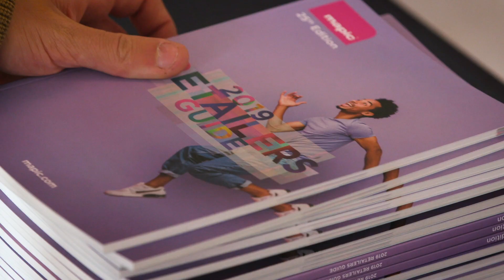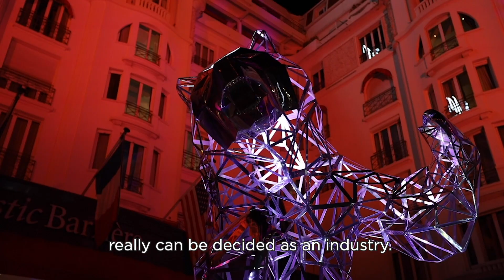Postcard from MAPIC 2019